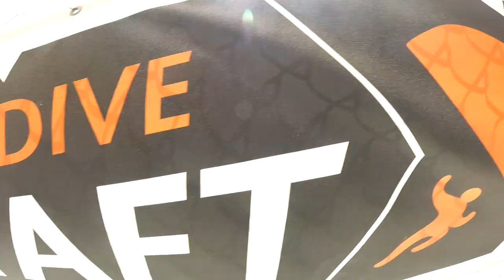Sayer Tuttle Skydive Taft